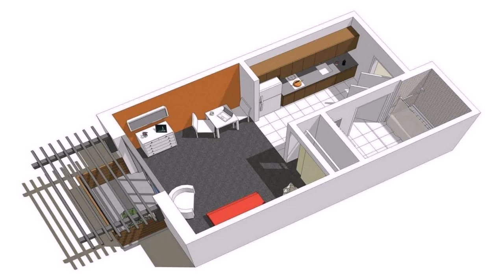Small House Interior Design Plan (see description) (see description)